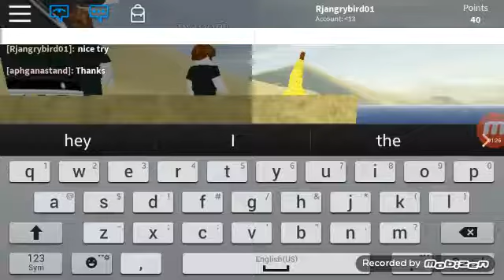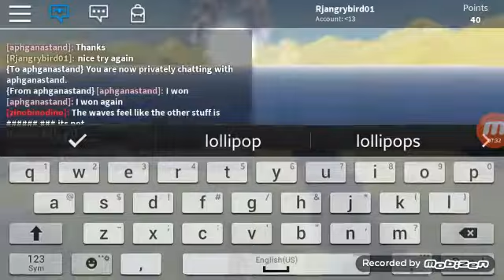Playing roblox 10/10